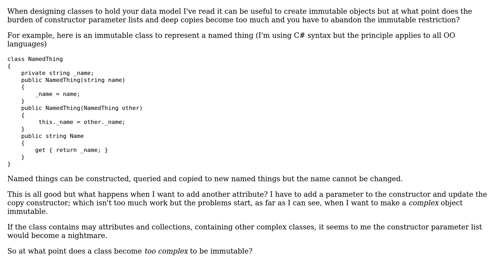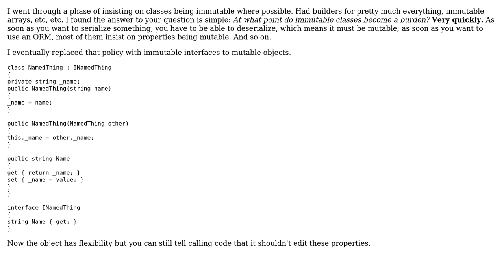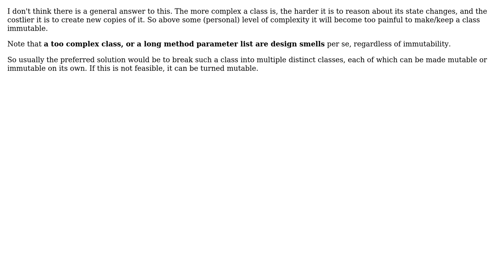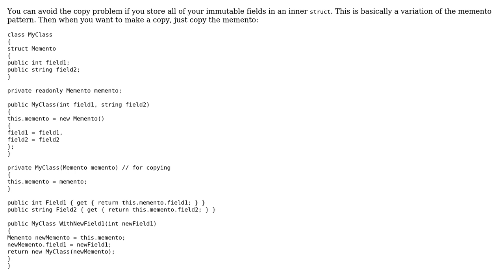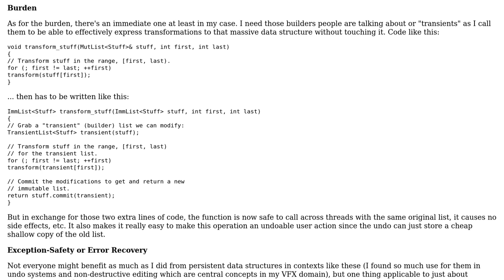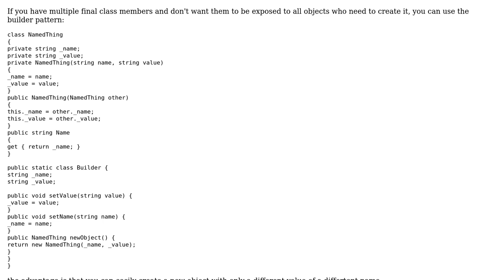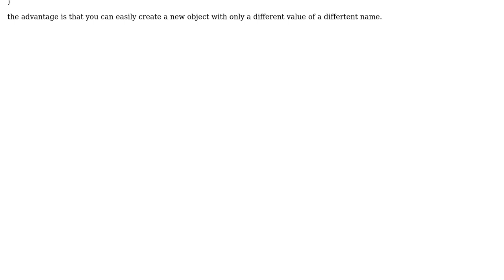Software Engineering: At what point do immutable classes become a burden? (7 Solutions!!)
Software Engineering: At what point do immutable classes become a burden?

With thanks & praise to God, and with thanks to the many people who have made this project possible! | Content (except music & images) licensed under CC BY-SA | Music | Images & others | With thanks to user Tony user Scott Whitlock user Salandur user Peter Torok user pdr user luis.espinal user Berin Loritsch and the Stack Exchange Network Trademarks are property of their respective owners. You are responsible for your own actions.